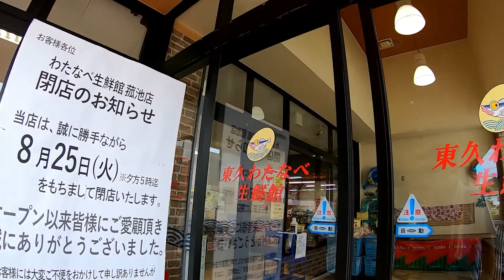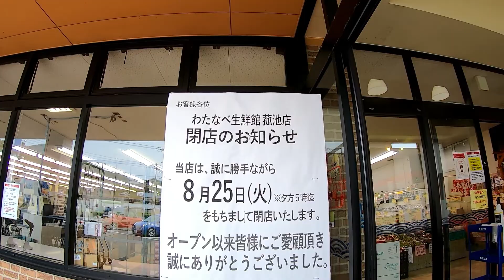【閉店】東久わたなべ生鮮館 菰池店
2020/8/25閉店